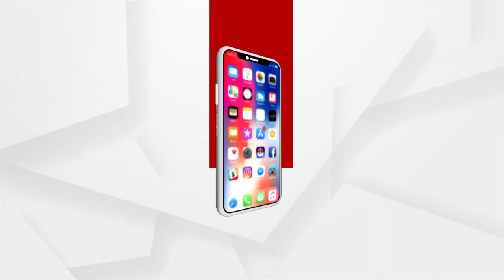ED recovers Rs 28 crore, 7 kg gold from Arpita Mukherjee's flat